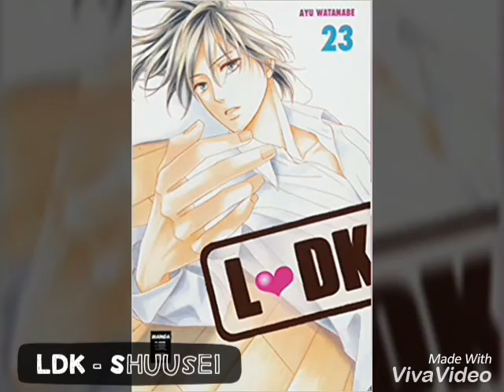Hot Manga Guys 2018